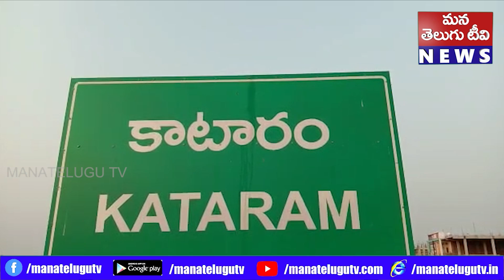గ్రామ పంచాయతీ సెక్రెటరీ గడ్డం నాగరాజు అధ్వర్యంలో స్వచ్ఛదనం పచ్ఛదన అవగాహన ర్యాలీ